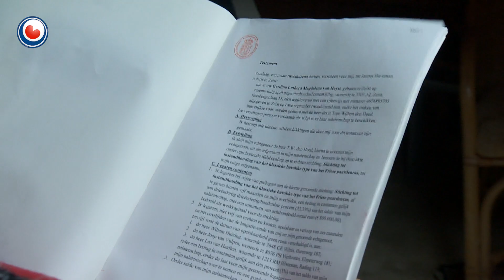Fryslân Dok: It Swarte Goud - Diel 4: Rispinge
De Amerikaanske Kim Karanik wie op syk nei in betrouber hynder. En wa is der no betrouberder as it hynder fan Zorro? Kim kocht hynder Ariaan doe’t hy seis jier âld wie en boude in spesjale bân mei him op. Fierder wurdt der sjoen by de 70-daagse ferrjochtingetest foar Fryske hynsten yn Ermelo. De hynsten fan fokker Age Okkema stride hijrby om opnaam te wurden yn it stamboek foar Fryske hynsten. Fierder yn dizze ôflevering: de Fryske Quadrille, mei Fryske hynders foar sjeazen en yn Fryske kostúms fiere sy shows op yn binnen- en bûtenlân.